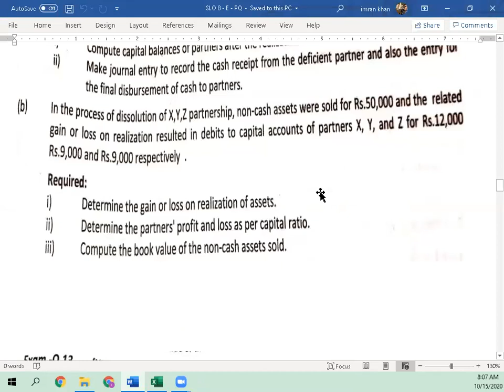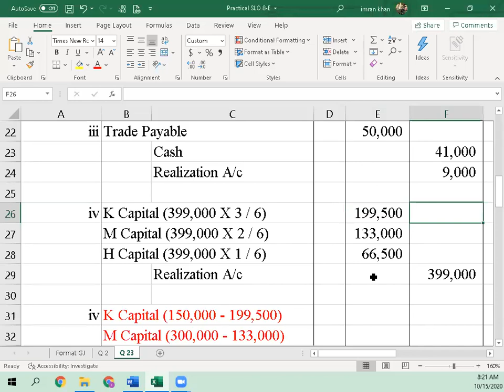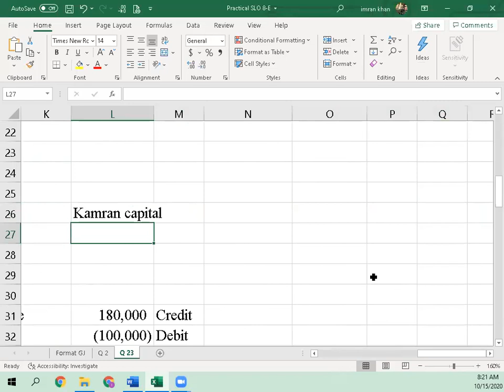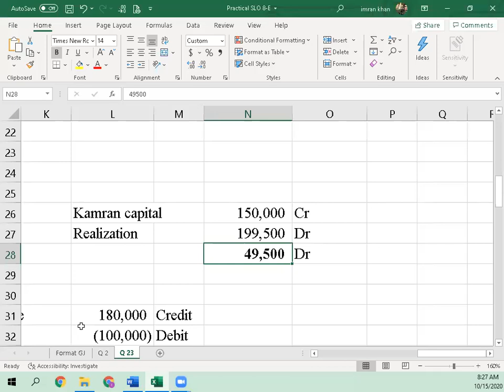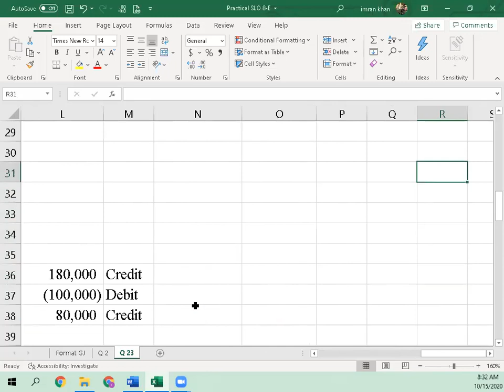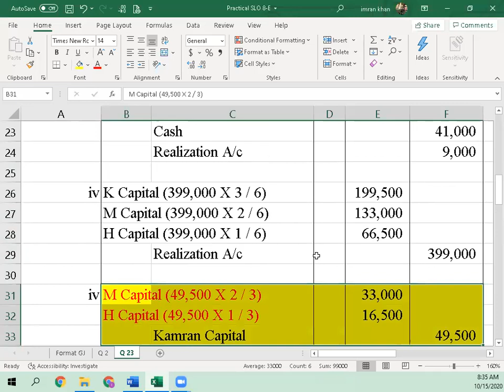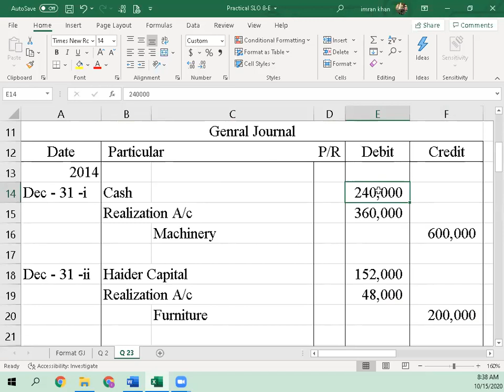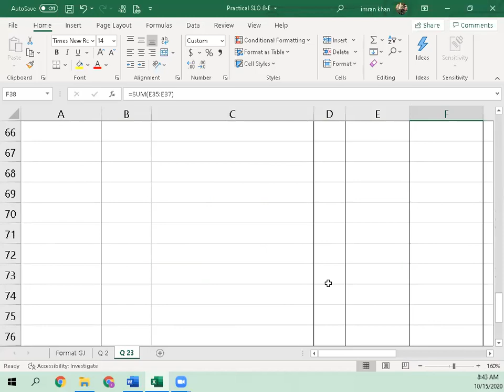15-10-2020 - POA - C-3 - AKUEB L-36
SLO 8
Lecture # 36
Liquidation of partnership